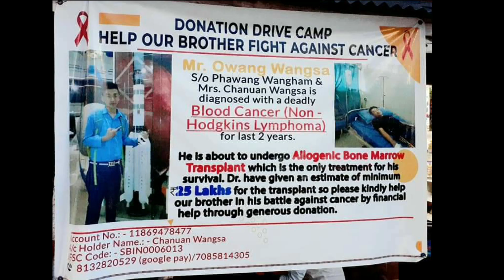Spiderman Donation Drive For owang wangsa | Arunachal Pradesh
Donation Drive for our brother Owang wangsa for fight against Cancer. Your little  support can give him a new life.
Even a small amount will be helpful.
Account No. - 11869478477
Account holder name - CHANUAN WANGSA
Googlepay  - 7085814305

Video Credit:- Tadar Chumpi